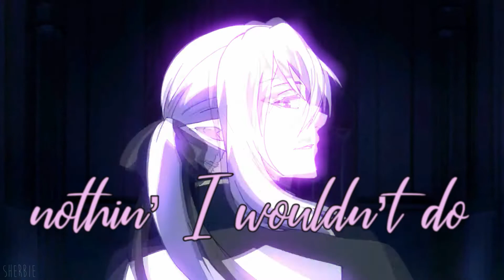✱Ariana Grande - Positions (𝒔𝒍𝒐𝒘𝒆𝒅)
✧Anime: Owari no Seraph
✧Character: Ferid BAAaaathory~

✱Note✱
I couldn't decide on just one gif

✧Lyrics✧

[Verse 2]
Perfect, perfect

[Chorus]
[Outro]
Yeah
Ah, yeah